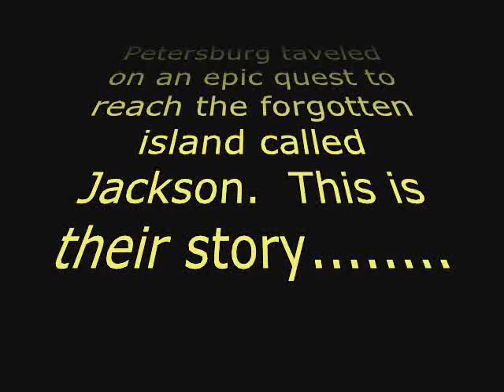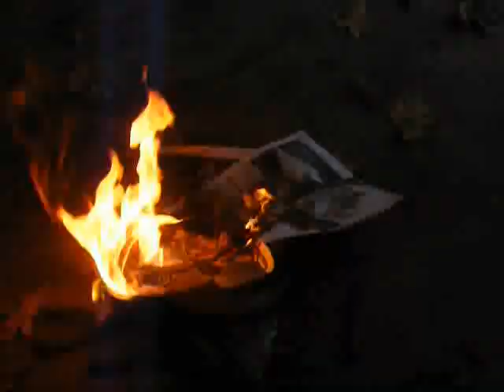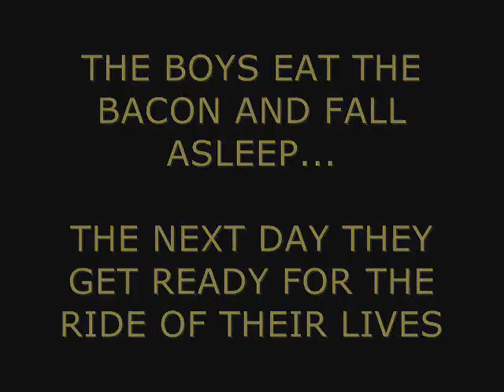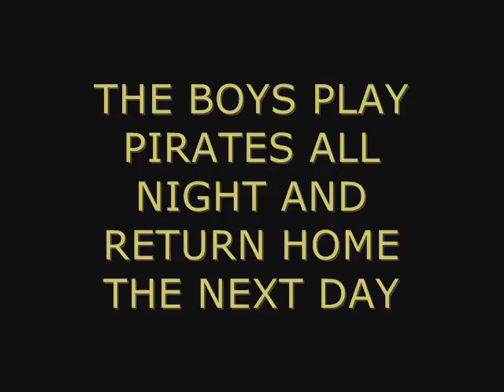Tom Sawyer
Three queers go on a journey